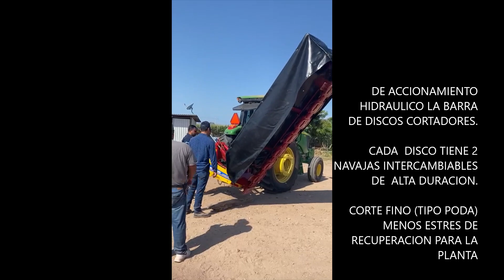ENTREGANDO UNA CORTADORA DE ALFALFA S109 DE 7 MODULOS (DISCOS) DE CORTE. NEW HOLLAND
LAS CORTADORAS DE DISCOS DE ALFALFA NEW HOLLAND SON GARANTIA DE CORTES FINOS, MINIMOS MERMAS Y GRAN RENDIMIENTO POR HOA DE TRABAJO
ESTE SISTEMA DE CORTE GARANTIZA UN CORTE SUABE QUE ESTRESA MENOS LA RECUPERACION DE LA ALFALFA.

TENEMOS OPCIONES CON RODILLOS DESIDRATADORES COMO LA S210 DE 8 MODULOS DE CORTE.

AQUI MAS DETALLES AMIGOS

SALUDOS DE SU AMIGO

RICARD OBREGN